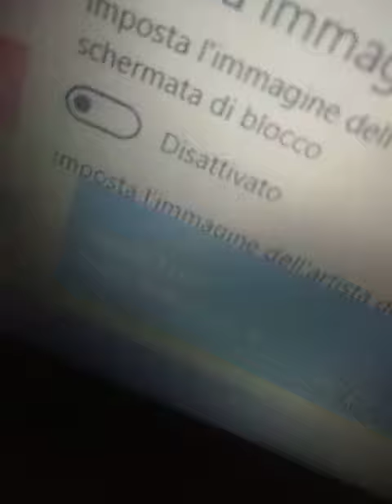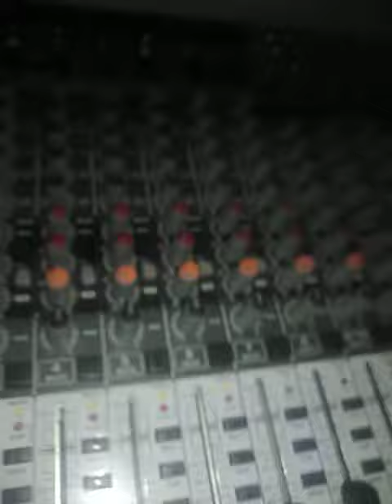Prove impianto 2000watt by Ciccio